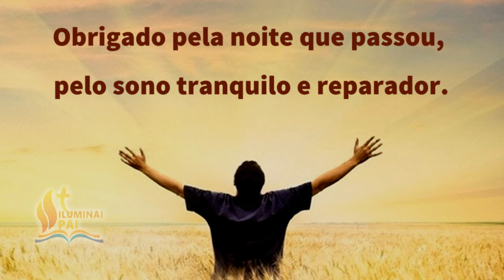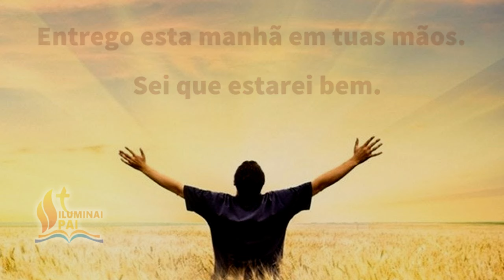24/05/2024 Oração da Manhã GRATIDÃO ao Senhor por este NOVO e BOM DIA